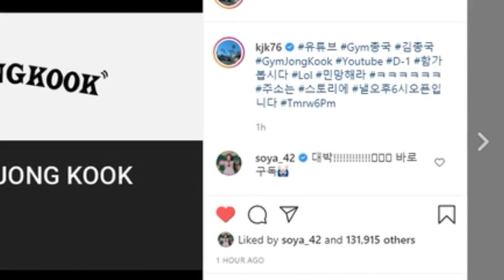Kim Jong Kook Opens Youtube Channel